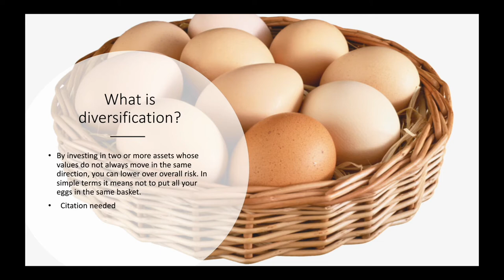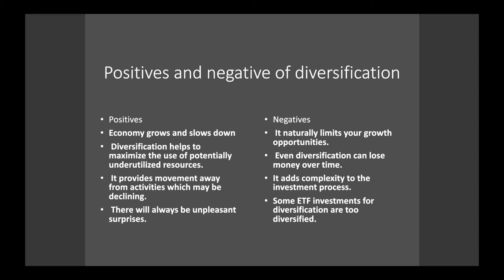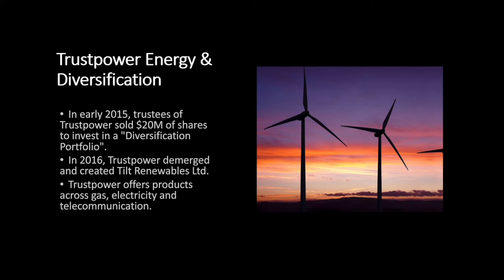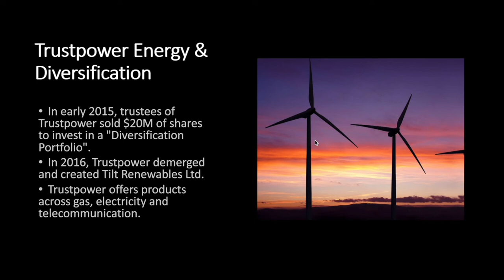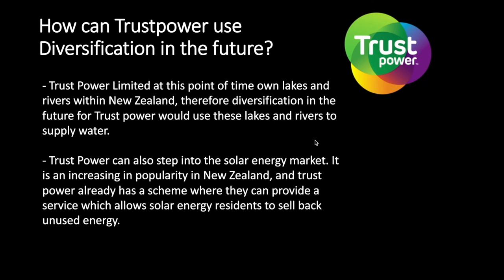Fdm movie 2 , back to diversification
diversification group 5 , Zavien, Kevin , Gianni , Mauro